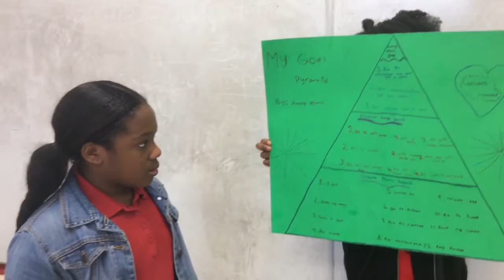Goals Pyramid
Goals